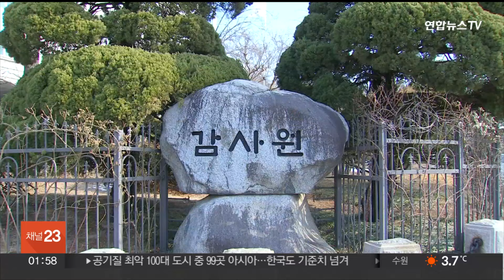감사원, 총선 공직기강 점검…"정치중립 저해 엄중처리" / 연합뉴스TV (YonhapnewsTV)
감사원, 총선 공직기강 점검…"정치중립 저해 엄중처리"

감사원이 제22대 국회의원 선거 전후로 공직기강 점검에 나섭니다.

감사원은 오늘(20일)부터 다음 달 17일까지 특별조사국 소속 감사 인력 32명을 투입해 공직기강을 점검한다고 밝혔습니다.

주요 점검 대상은 중앙 행정기관과 지방자치단체로, 이번 감사에선 특정 후보에 대한 지지나 반대 등 공직자의 정치적 중립 의무 위반 행위를 중점 점검합니다.